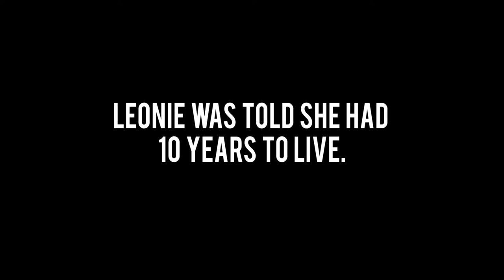Cranes Flying High cranes.org.au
Cranes Flying High

CRANES is a not-for-profit community organisation supporting people living in the Clarence Valley on the North Coast of NSW.CRANES is dedicated to promoting freedom of choice for individuals and communities with a vision for the future of a society that sees all people, respects difference, and offers everyone a place in their neighbourhood. CRANES is made up of a team of people with a spring in their step and a real fire in their belly.

After Leonie was diagnosed with a terminal diagnosis, community organisation CRANES teamed up with Big Review TV to bring her family together and help achieve a lifelong wish. Leonie's story was captured as a series of genuine conversations and reflections on life.

The hot air balloon and the magnificent Byron Bay scenery were a perfect metaphor for Leonie's positive and unbreakable spirit.

If you want to learn more about CRANES as a community organisation, head